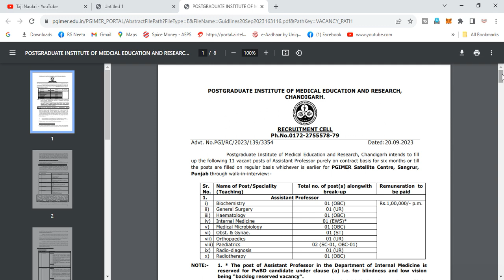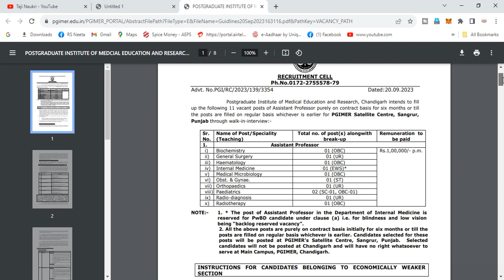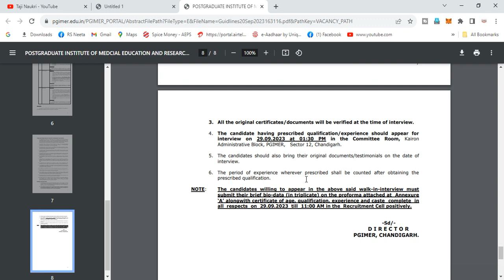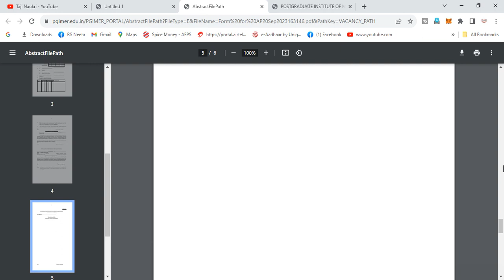ਪੰਜਾਬ ਦੇ ਸਰਕਾਰੀ ਹਸਪਤਾਲ ਚ ਨਵੀਂ ਭਰਤੀ, PGI Chandigarh New Vacancy 2023, Latest Govt Jobs 2023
Hello Friends,
In this video, we dive deep into the world of [Govt And Private Jobs]. Whether you're a seasoned professional or just starting out, this guide will provide you with valuable insights, tips, and strategies to excel in this exciting field.🔥 What You'll Learn:Key responsibilities and duties of a [Job Title]Essential skills and qualifications for successInsider tips from industry expertsCareer growth opportunities and potential earningsHow to stand out in interviews and land your dream jobJoin us as we unravel the intricacies of [Govt And Private Jobs] and help you take the next step in your career journey. Don't forget to like, comment, and subscribe to stay updated with our latest content!"Feel free to customize this description to fit the specific details of the job you're creating the YouTube video for.

0:00​​​​​​​​​​​            Intro
2:07​​​​​​​​​​​            New Update
3:30​​​​​​​​​​​            Job Details
4:54​​​​​​​​​​​            How to filup
5:10​​​​​​​​​​
6:30​​​​​​​​​​
7:50​​​​​

topics: Taji Naukari, Taji jobs, Govt jobs, New jobs, Latest Jobs, Govt Jobs update, Punjab Jobs, Punjab Govt jobs, New Govt Jobs, India Jobs, All Punjab Jobs, All Govt Jobs, Center Govt jobs, Latest Govt jobs, Punjab Job Vacancy, Punjab Police Bharti, Punjab Patwari Jobs, Psssb, ssc, govt jobs,job crisis in india,latest govt job updates,best govt jobs in india,government job,government jobs in india,job,latest govt job in july 2023,govt jobs after 12th,latest govt jobs 2023,highest paying government jobs in india,latest govt job vacancy,india,top government jobs in india,latest govt jobs,govt job,reality of govt jobs in india,govt jobs in july,highest paying jobs in india,govt job benfits,govt job pros and cons,online job, pgimer,pgimer chandigarh,pgimer vacancy 2023,pgimer chandigarh vacancy,pgimer chandigarh recruitment 2023,pgimer chandigarh online form 2023,pgimer recruitment 2023,pgimer group a,pgimer jobs,pgimer technician job 2023,pgimer chandigarh job 2023,pgimer chandigarh recruitment,pgimer chandigarh job vacancy,pgimer recruitment,pgimer chandigarh recruitment 2022,government job,pgimer chandigarh mbbs,pgimer chandigarh hostel,pgimer cpc

Thanx For Watching , Have Nice Day .